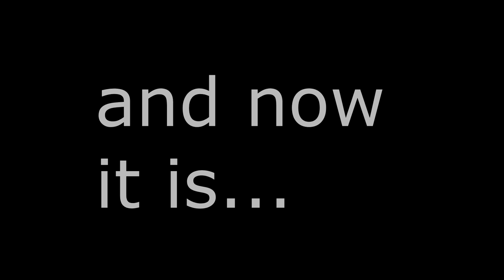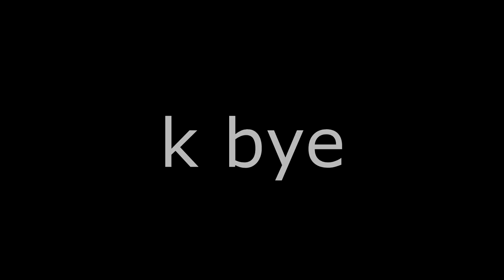FORTNITE MEMES(NEVER SEEN BEFORE) | Redoxp TV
LIKE IF YOU LOVE MEMES AND FORTNITE!
if not leave adislike
if you want me to continue making these types of vids tell me your opinion on the comments down below i respond to every critic.